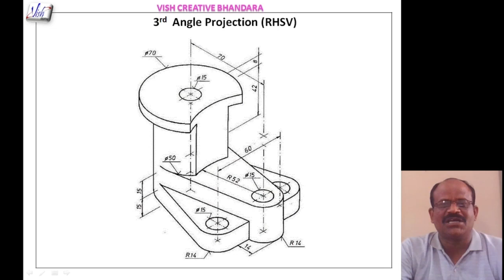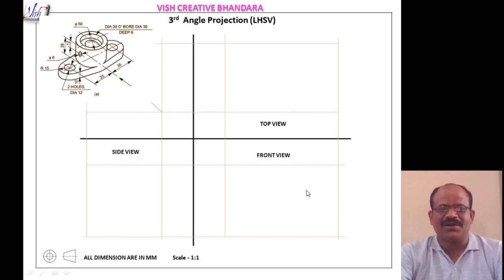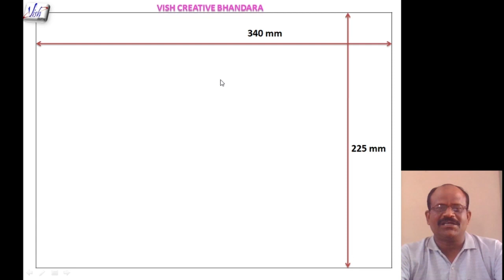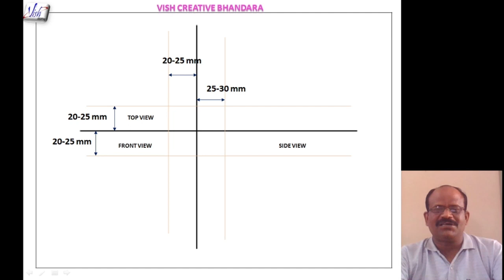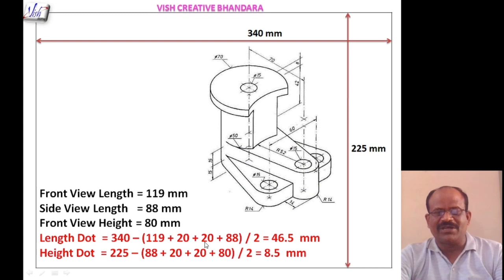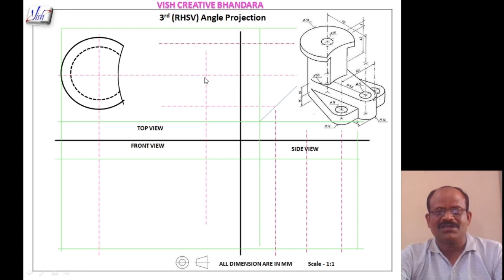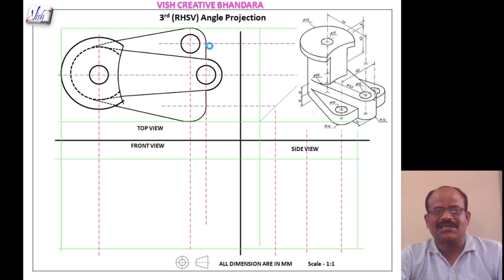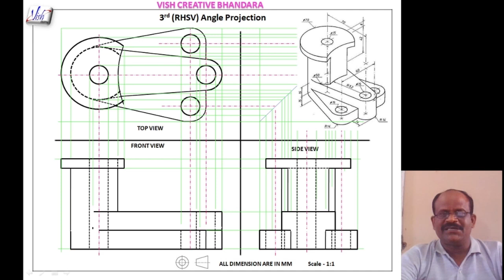Engineering Drawing || ITI || Sessional View || Sessional View in Hindi || orthographic Projection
Engineering Drawing
Here is another example of an Orthographic Drawing.

Thanks!
Orthographic projection is a method of representing three–dimensional objects in two dimensions.
It is generally used by
Engineers, designers, architects, and technical artists to help a manufacturer understand the specifics of a product that needs to be created commonly use it.

There are 2 types of orthographic projections
(1) First angle method of Projections and
(2) Third angle method of Projections.

What is the difference between the 1st angle and 3rd angle method of Projections?

The difference between the first and third angle projection is in the position of the Top, Front and Side views.

Why we can't use the 2nd and 4th angle projection?

Note: Overlapping projection views creates confusion in the drawing. Therefore, the Second angle method of projection and Fourth angle method of the projection system are not used.

The Third angle is mainly used by the USA and CANADA and Entire EUROPE and Rest of the world use First angle method of projection

Some people also say orthogonal Projections.

Advantages of using orthographic

(1) You can show hidden detail and all connecting parts.
(2) You can show all dimensions necessary for manufacture.

Limitations.
Orthographic drawings do not show depth or realistic views.
A single-view orthographic drawing represents every object as having only two dimensions.

In orthographic projection, there are six possible views of an object, because all objects have six sides - front, top, bottom, rear, right side, and left side.

Typically, an orthographic projection drawing consists of three different views: a front view, a top view, and a side view.

Occasionally, more views are used for clarity.

About video:-

                         This video useful to all engineering drawing trade. Iti, polytechnic, engineering student. Orthographic projection is important topic of iti exam. Third angle projection ko is video me samjhaya gya h. iti engineering drawing ke paper me third angle projection ke bare me que aate h. isliye yah topic important h.

es video nimn bindu cover kiye gye h.

Iti engineering drawing | iti drawing | iti drawing class | Engineering drawing hindi | Third angle projection in hindi | Orthographic Projection | iti drawing electrical | iti drawing fitter | iti exam time table 2020 | how to draw orthographic projection

                                                This channel useful to all iti, Polytechnic and Engineering students. इसके माध्यम से आप सभी निम्न विषयो की तैयारी घर बैठे कर सकते हैं।
 - Engineering drawing
 - workshop calculation and science
 - Employability Skills
- Electrician theory
 - Fitter theory
- Turner theory
 - Instrument mechanic
- Electronic mechanic
- COPA
- Welder
 - Wiremen
 - Diesel mechanic
 - Motor mechanic
 - Draughtsman Civil
- Carpenter
- ICTSM
 - Mechanical Engineering
- Electrical Engineering
 - Civil Engineering
- Computer science
 - Mining Engineering
             iti, Polytechnic और Engineering के छात्रो के लिए यहाँ पर drawing के सभी video available होंगे। Engineering drawing का सारा syllabus यहाँ पर complete पढ़ाया जायेगा।
                 Polytechnic and Engineering की सभी ब्रांच जैसे- Mechanical, electrical, civil, mining etc.